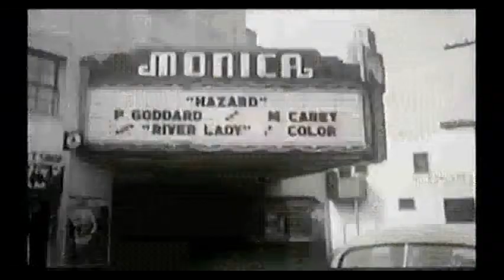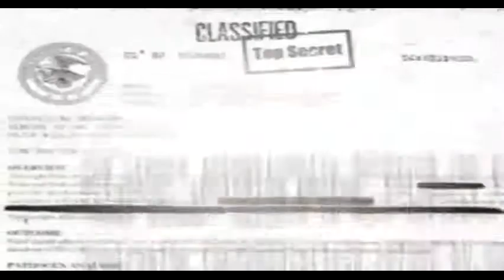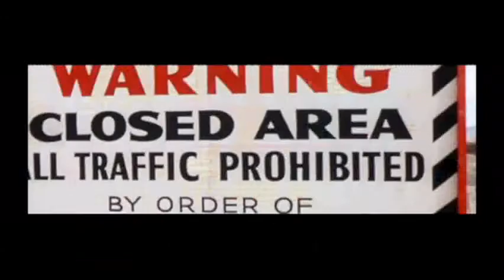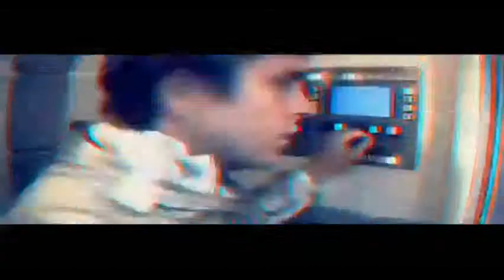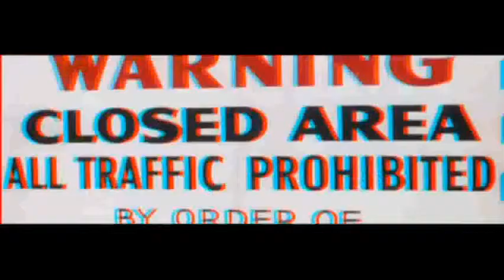Awolnation Sail - Lost Signal